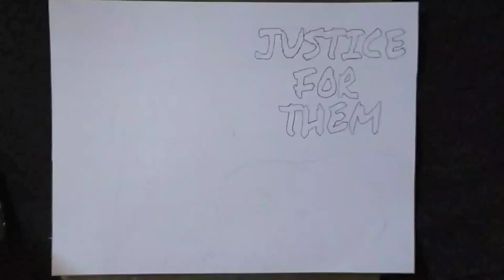MOTHER AND BABY ELEPHANT 🐘🐘PENCIL DRAWING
A pencil drawing made by 3B 6B 8B and HB PENCIL

𝘼𝙗𝙤𝙪𝙩 𝙢𝙚- My name is Vikram Vishwas. I'm from U. S. Nagar uttarakhand and I'm a college dropper. I make drawing sketch arts videos on this channel.
So everyone enjoy these videos and please support my art
Har video me mai apni 13 saal ki mehnat apke samne rakhta hu

Supporting partners
Shibu Vishwas
Usha Ray